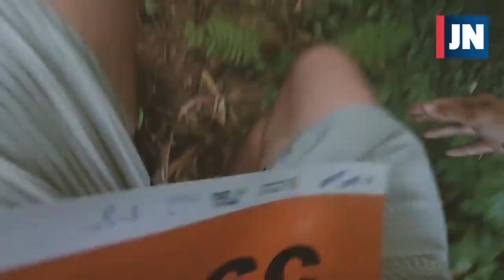Trilhos de Espinho 2019 | reportagem JN